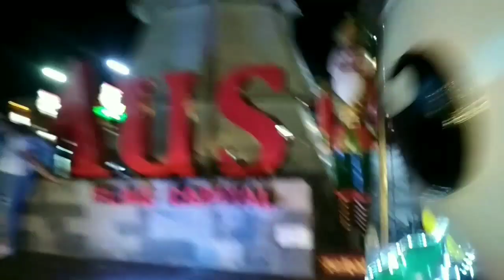Anong Meron sa Imus Plaza?! +Banchetto(bigo sa Playground ) by We are the Salcedos